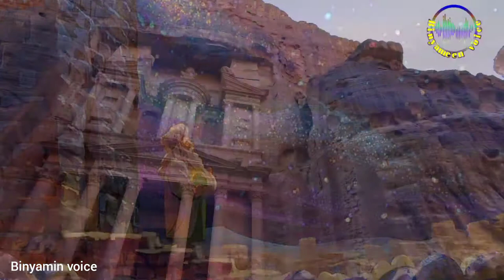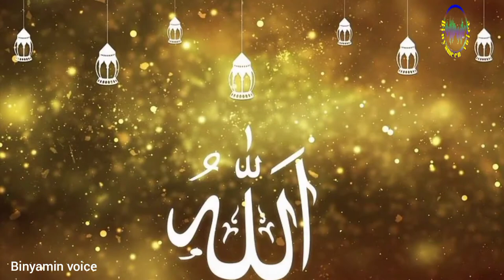ek Shaks ko Zinah ke Liay Majboor kia Gaya to Allah ki Ghaibi Imdad Ka Waqia Binyamin Voice